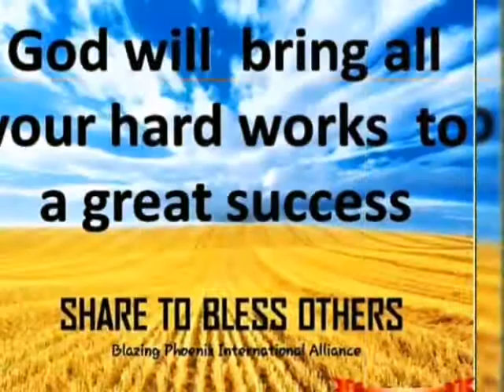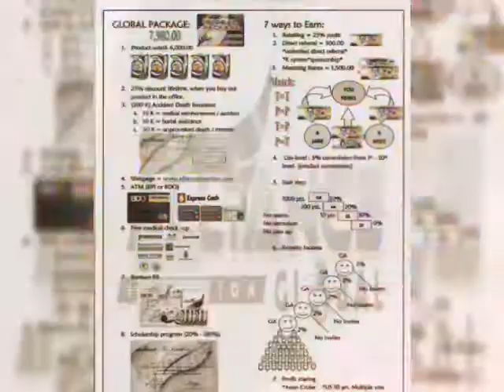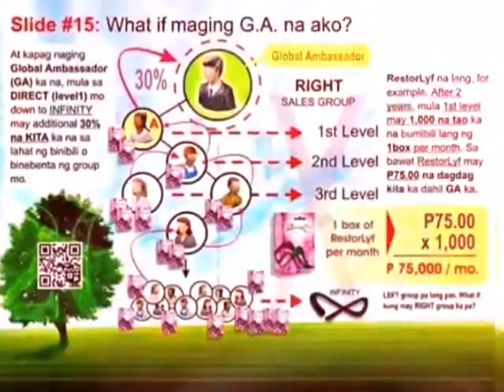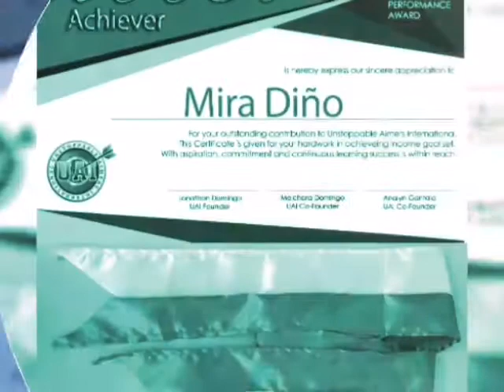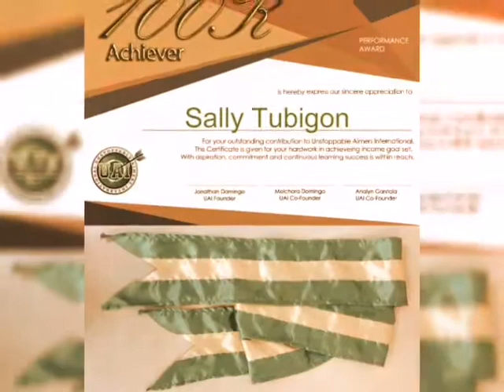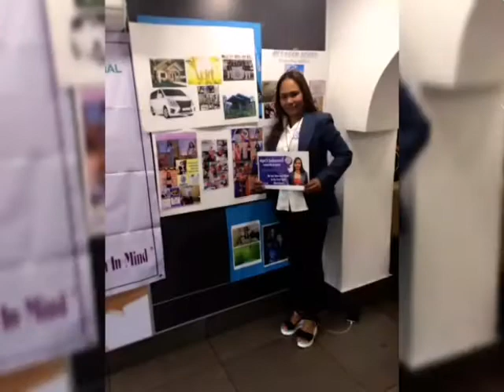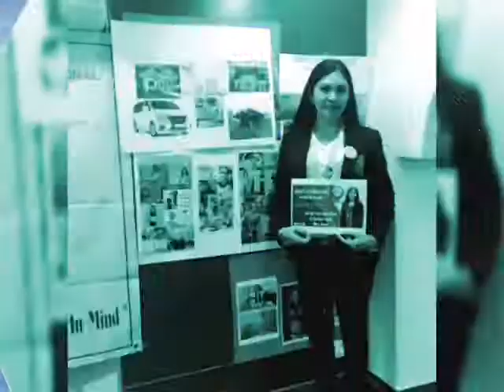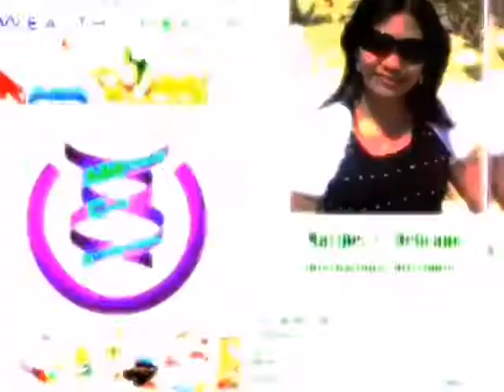Aimglobal Products Aimglobal#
Reminders  MagPMA😍🇵🇭💜

Ito ang mga benepisyo kapag may monthly product maintenance ka:
✔️May kita ka sa UniLevel
✔️May kita ka sa Stairstep
✔️May kita ka sa UPP(UniPayPlan)
✔️May rebates ka pa

NPP First,
Before 1800, 1800,at 700.

4 NPP (New Policy Plan 2820) Available
PAULIT ULIT NA PAALALA PARA  MAGKARON TAYO NG AWARENESS KAPAG MERON TAYONG PAY IN at HINDI TAYO UMIYAK SA PANGHIHINAYANG😅

#1.Para KUMITA ng 1,800 sa pairing kaylangan mong mag avail ng NPP

#2.Mag PMA monthly kapag nag encode ang pamares natin na hindi natin alam may pairing income ka pa din.

#3.Dapat ang dashboard or DTC natin ang nakalagay ay ECP Active @ Binary Maintenance Ok.

Para tuloy tuloy ang 1,800 at hindi mabawasan ang points natin huwag kalimutan mag maintenance monthly.

Saan ka pa,🥰👏💪ang ganda tlaga ng EC po natin kaya don't forget magPMA